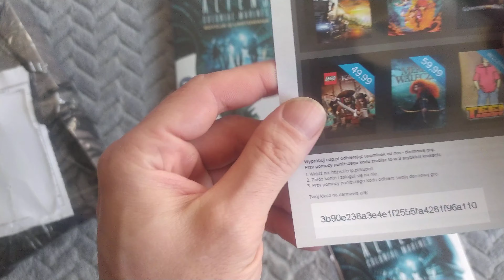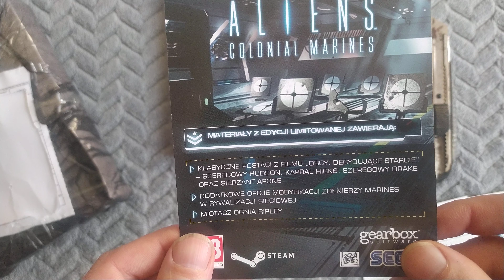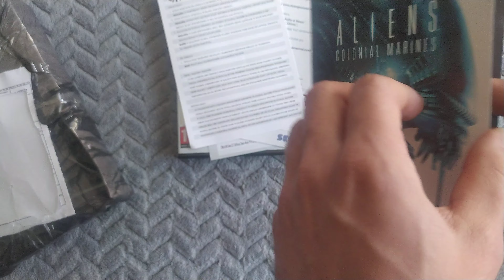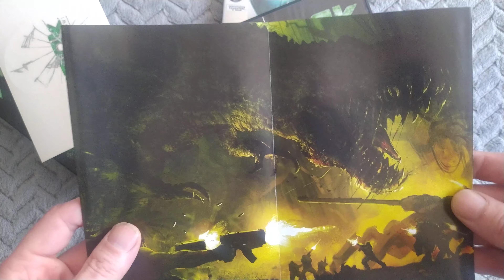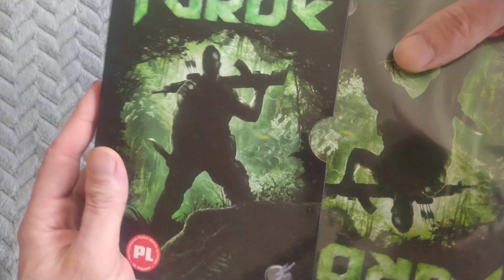Annpaking - tym razem udane zakupy z Alledrogo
Obowiązuje jedna zasada BĄDŹ SOBĄ NIE BĄDŹ CHU..M
MIŁEJ ZABAWY

NAJLEPSI Z NAJLEPSZYCH:
Oli: